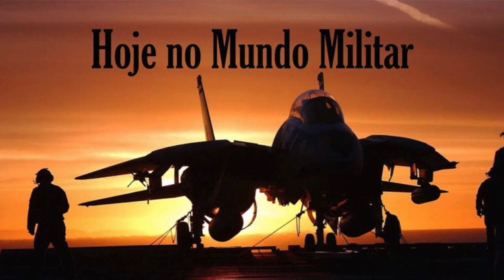"Se a Síria não respeitar o cessar fogo, atacaremos!", EUA